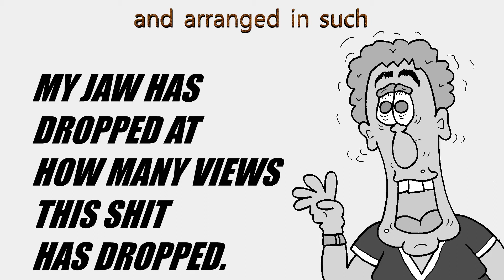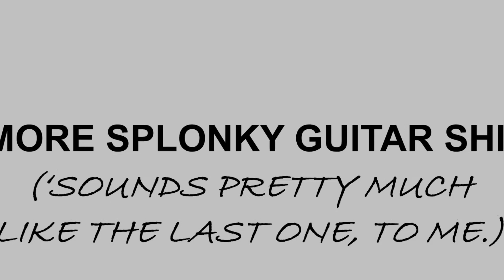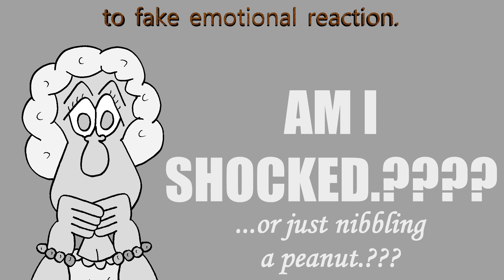Cheapo Card Company - Look At My Face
Yep... here’s another slice of shoulder-chipped ranter-banter and fury-fuelled intolerant inconsequence, with which to belittle the state of human endeavour and depress the dimmest glimmers of hope at a jolly ditty to brighten everyone’s dank and dismal day... well, they do say to write about what you know.